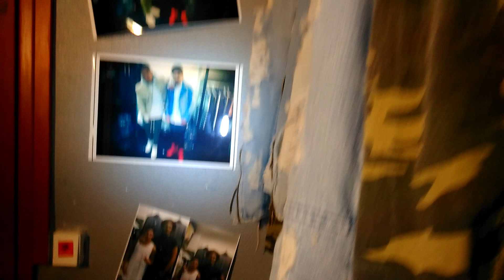DRESSING FASHION bomber, jacket, harem pants, jeans with holes, skinny jeans shirt oversize......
Après un bon petit rangement et tries, j'ai décider voila de me taper un petit délire et de faire une vidéo sans coupure ou je montre mon " dressing " T-shirt, blouson, bomber, veste, sneakers, ect comment tout est ranger.